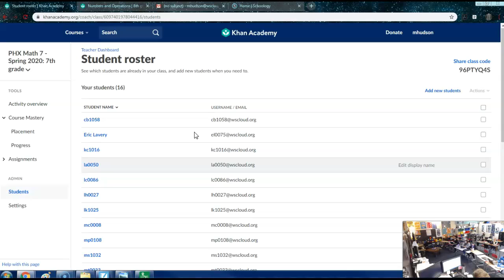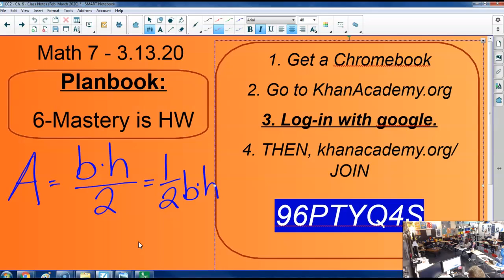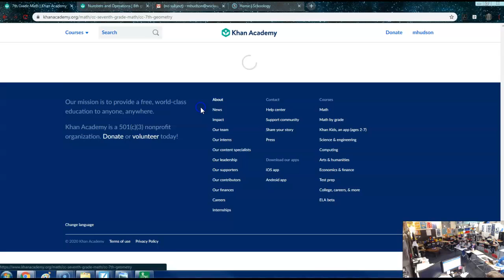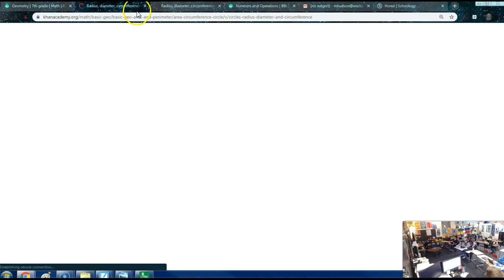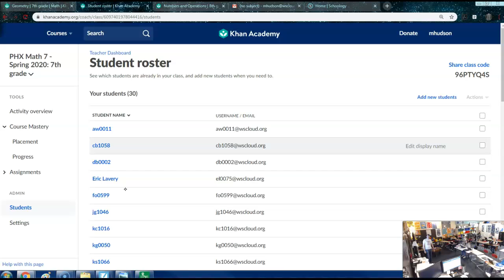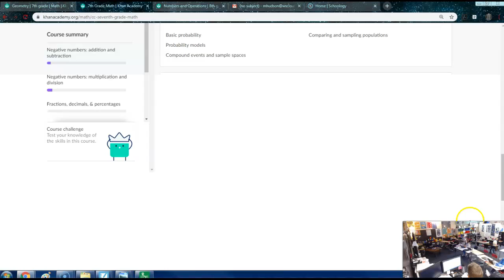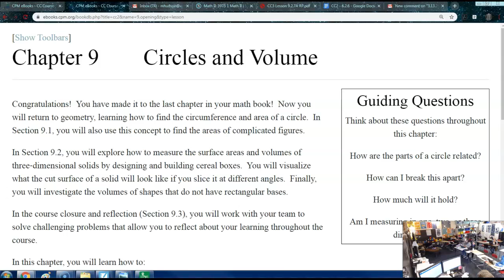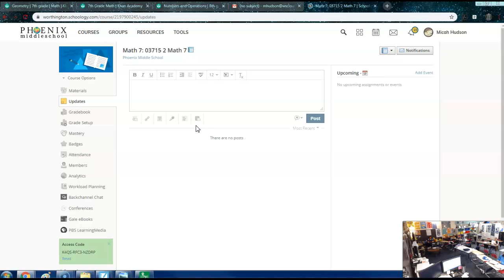3.13.20 - Math 7 - What do we do while NOT at school?